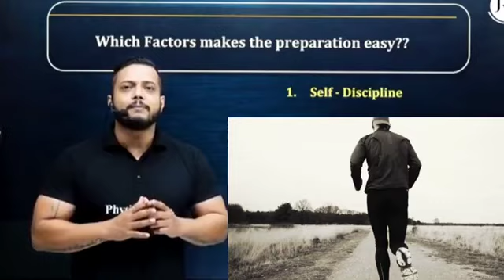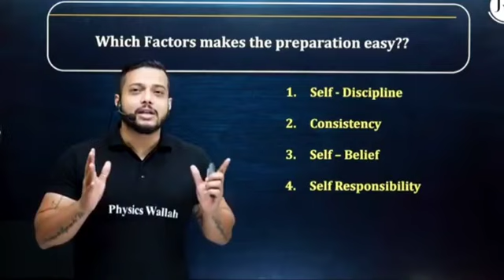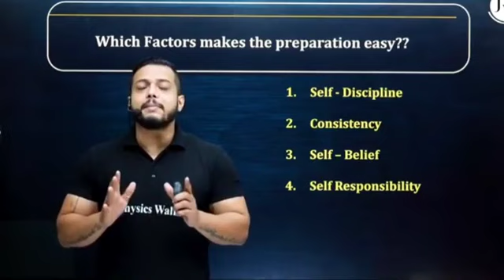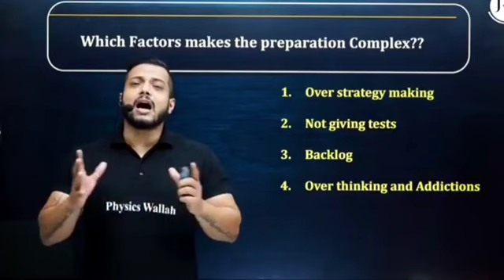How to Crack JEE//Rajwant Sir Best JEE Strategy